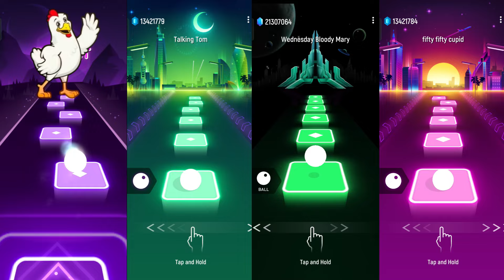Chicken Dance vs Talking Tom vs Wednesday Addams Bloody Mary vs Fifty Fifty Cupid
Chicken Dance vs Talking Tom vs Wednesday Addams Bloody Mary vs Fifty Fifty Cupid  | Tiles Hop EDM Rush❤️

Hello guys 🙋😊

This is Beast Gamer , Welcome back in another brand new video, in this video I played  Tiles hop
This is music a game for better experience use earphone or headphones

Tiles Hop
Magic Tiles
Magic Twist
Dancing Road
Dancing Sky 3D
Beat Roller
Beat Racing
Beat Jumper
Beat Blade